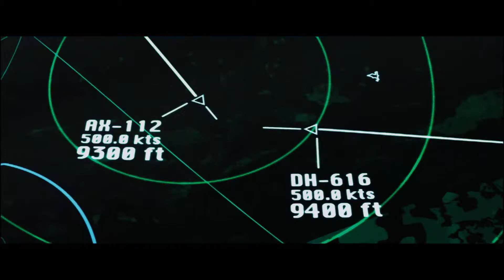Vendetta – Alles was ihm blieb war Rache Trailer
Nach wahren Begebenheiten erzählt Vendetta die Geschichte eines verzweifelten Mannes, der alles verliert und nur noch die Rache als Ausweg sieht. Arnold Schwarzenegger in einem packenden Rache-Thriller, der noch lange nachwirkt.